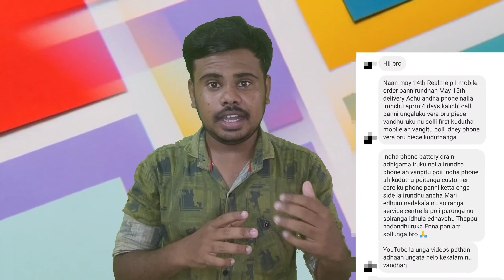Flipkart & Ekart Scam⚠️ Alert || Online Shopping Scam 2024 || Gk Tech Info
Flipkart & Scam Online Scam

📢 Plz Share Your Friends Social Awareness Video 🙏